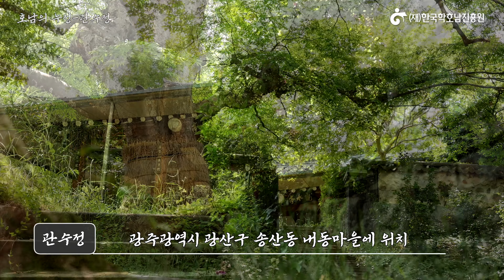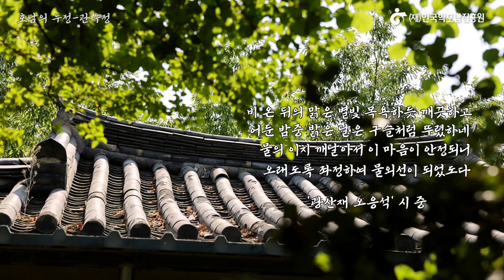호남의 누정 - 광주 관수정